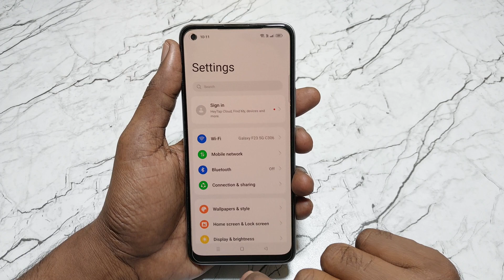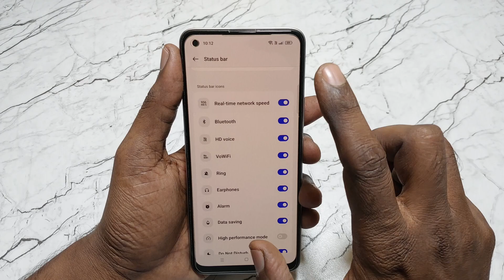Realme c53 Network Speed Show Kaise Kare | Realme c53 Network Speed Setting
Video Queries -

1)realme c53 data speed setting
2)realme c53 network speed setting
3)realme c53 Mein network speed show kaise karen
4)realme c53 internet speed setting
5)realme c53 Me data speed show kaise karen
6)realme c53 Me data speed Kaise Dekhen
7)realme c53 network speed show kaise kare
8)realme c53 Me net speed Kaise Dekhe
9)how to see data speed in realme c53
10)realme c53 tips and tricks
11)realme C53 network speed setting
12)how to enable internet speed metre in realme c53 mobile

Important Videos...